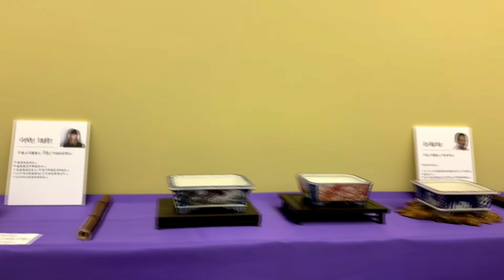[第16回現代小鉢作家展速報！] 2021.1.7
小品盆栽フェア第46回雅風展(2021.1/8~1/10)　同時開催

第16回現代小鉢作家展の受賞者が決定いたしました。

（公社）全日本小品盆栽協会理事長賞
釉薬の部　金賞
平安泉山氏　京都府京都市

釉薬の部　銀賞
二木好文氏　神奈川県相模原市

釉薬の部　銅賞
小岩井　潔氏　埼玉県鴻巣市

日本小品盆栽組合理事長賞
泥物の部　金賞
戸塚春久氏　静岡県焼津市

泥物の部　銀賞
Jeau-Philippe Koenig氏　フランス

泥物の部　銅賞
杉島重宏氏　三重県松坂市

月刊近代盆栽賞
絵付の部　金賞
中山純一氏　埼玉県秩父市

月刊近代盆栽賞
絵付の部　銀賞
豊田美保子氏　兵庫県尼崎市

月刊近代盆栽賞
絵付の部　銅賞
山岡裕史氏　愛媛県今治市

受賞の皆様、誠におめでとうございます。